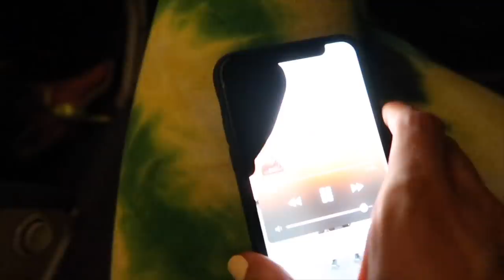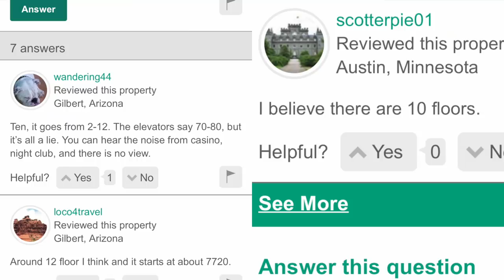Victoria's Secret Tour: Houston & Vegas | Martha Hunt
I filmed a vlog during my trips to Houston, Texas & Las Vegas, Nevada doing Victoria’s Secret press (with 1 unexpected stop along the way)! Hope you enjoy the BTS peek + a guest appearance for Bachelor Nation stans!
Dné - meeting points at 2AM
Blibli & zaire - reach
Cebu - gold drktms remix
Oscar oscar - hey ho
Electric mantis - daybreak
Gill bondy - so alive
Stupead - let me know
Favulous ft. Dirty Radio- G I R L
Edited by Tori Pante & Martha Hunt
Produced by Martha Hunt